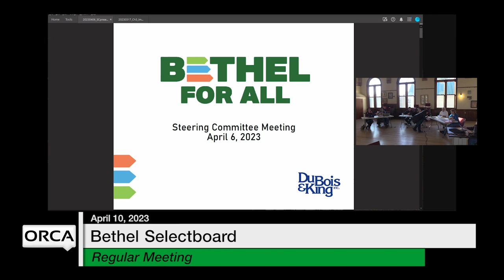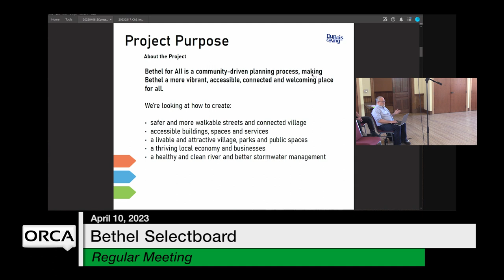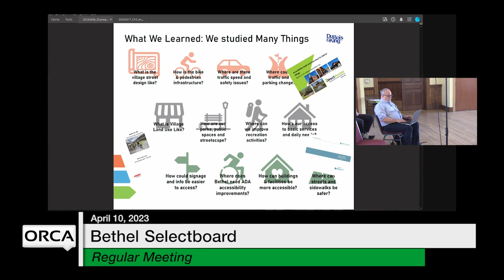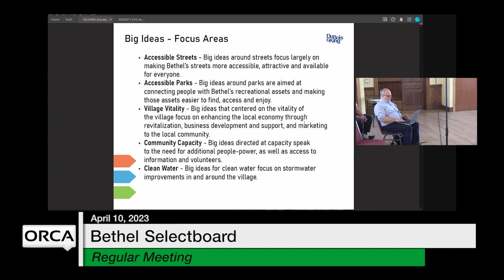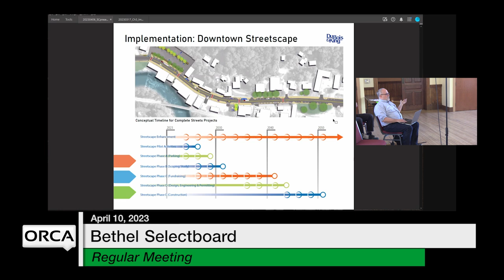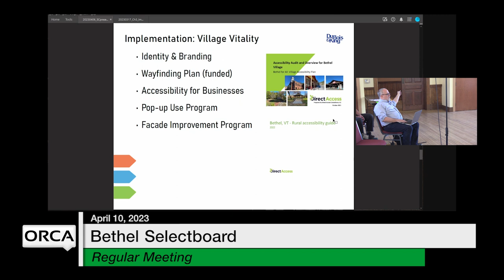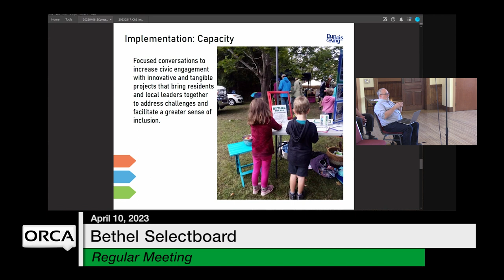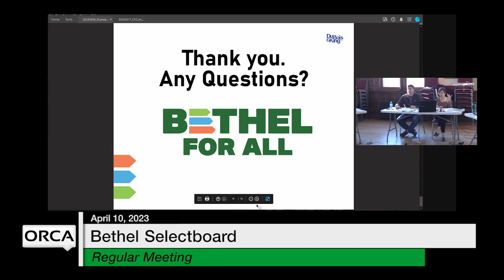Bethel Selectboard - April 10, 2023 [BS]